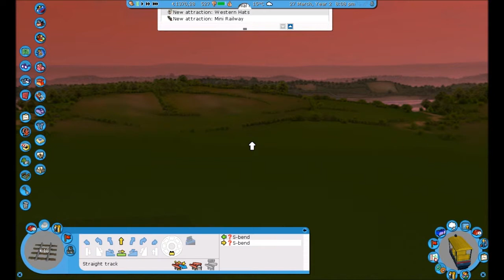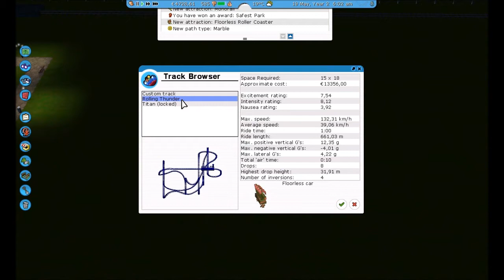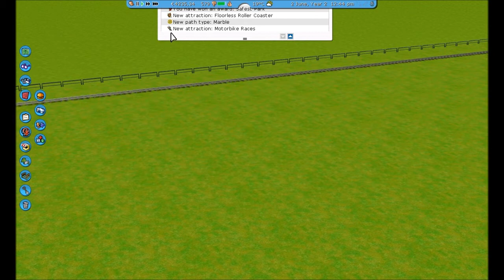Let's Play RollerCoaster Tycoon 3 Platinum (PART 8) Train Ride!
This is a custom scenario where i start of with only 10 things and gain more stuff while i play. so the park gets bigger and bigger by days.
Enjoy and help me if you like!